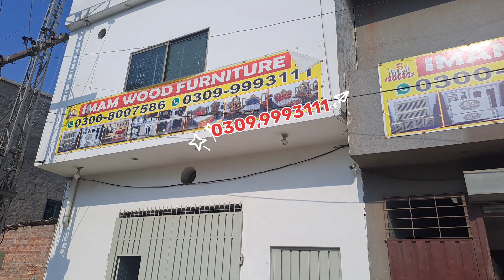New Luxury Sofa Set Collection Best Quality Furniture - Imam Wood Furniture